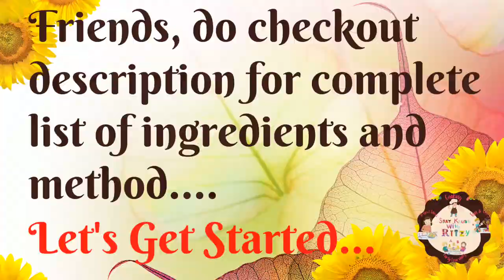A Unique & Quick Way To Make Masaledar Punjabi Rajma Chawal | Rajma Masala Recipe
Hi Friends,

In our this cooking video, we are showing how to make Masaledar Punjabi Rajma. Give this recipe a try and Enjoy!!

Ingredients -

Onions (Pyaz) - 3
Tomatoes (Tamatar) - 5
Garlic (Lahsun) - 4-5 Cloves
Any Cooking Oil - 2 Ladles
Jeera (Cumin Seeds) - 1/2 Tspn
Dhaniya Powder (Coriander Seeds Powder) - 3/4th Tspn
Haldi Powder (Turmeric Powder) - 1/4 Tspn
Red Chilli Powder (Lal Mirchi Powder) - 1/4 Tspn
Amchoor Powder - 1/2 Tspn
Rajma (Red Kidney Beans) - 250gms
Water - 750ml

Method -

1. In a mixer grinder jar, add peeled and diced onions and tomatoes. Now add peeled garlic cloves. Grind the three to a fine puree.
2. In a pressure cooker, put any cooking oil. Once oil is heated, add jeera and let it splutter.
3. Now add puree and mix a little.
4. Now add all the dry ingredients (except amchoor powder) and mix well.
5. Cover and cook for 5-7 minutes. Now add amchoor powder and mix.
6. Cover and cook till oil separates.
7. Now add previously overnight soaked rajma. Also add water.
8. Close the cooker. Give 4 whistles on full flame. Then cook rajma for 15-20 minutes on low flame. Rajma totally takes 30 minutes to cook completely.
9. Masaledar Punjabi Rajma are ready.
10. Best enjoyed with boiled rice or jeera rice. ❤️

We hope you enjoyed our video of Masaledar Punjabi Rajma!